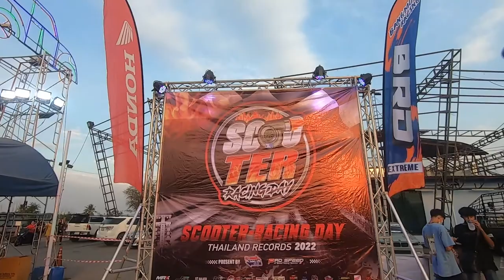รถแต่ง Forza จากงาน Scooter Day!!